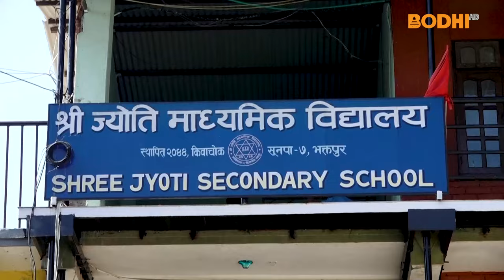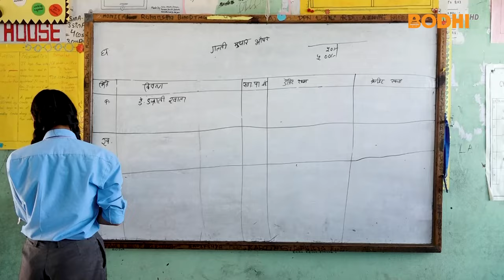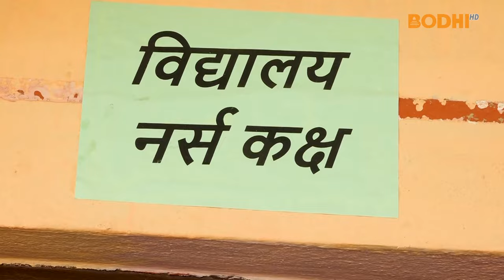भाेलिकाे संसार | श्री ज्याेति माध्यमिक विद्यालय भक्तपुर | BODHI TELEVISION HD